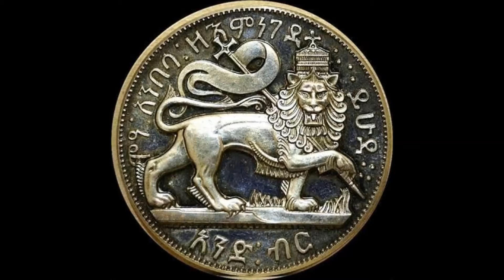LA LEONA FATAL SHOOTOUT YOU TUBE VID